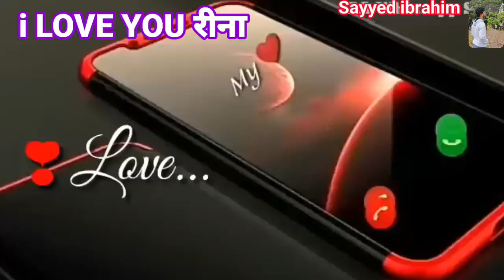i Love You Reena Please Pick Up The Phone ||Reena name ringtone || Nepali Ringtone || Hu Ringtone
I Love You Farhan Please Pickup The Phone |
Neha Name Ringtone | Nepali Ringtone | Jaan Ringtone

© Copyright by Sayyed Ibrahim  Channel ☞ Do not Reupuload

ram ringtone
Arman ringtone
Akash name ringtone
Asif ringtone
Mr Arman please pickup the phone
Akash ringtone
Riyaz please pickup the phone
Sohel ringtone
Arif ringtone
Muskan ringtone
Rukhsar ringtone
Arman please pickup the phone
Aakash ringtone
Sabina ringtone
Phone ringtone
Subham ringtone
Pick up
Raj please pickup the phone
Sagar ringtone
Rahul please pickup d phone
Rahul ringtone
Ravi ringtone
Deepak ringtone
Shabnam ringtone
Prem ringtone
Abubakar name ringtone
Abdul Rahman Name Ringtone
Bhai Aapka Phone Baj Raha hai Please Pickup The Phone
Hasan Name Ringtone
Hello Mr Sameer Please Pickup The Phone
I Love You Jaan Please Pickup The Phone
Akash Name Ringtone
Hello Mr Sahil please pickup the phone